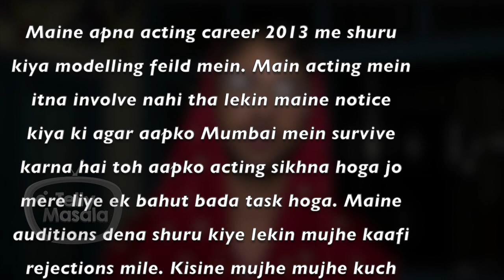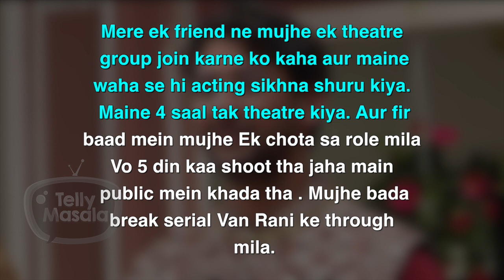This Actor Was Asked To Compromise For Work In His Struggling Days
This television actor Paras talks about his journey in the industry and how tough it was to break through. He was even asked to compromise. Watch the video to know more.